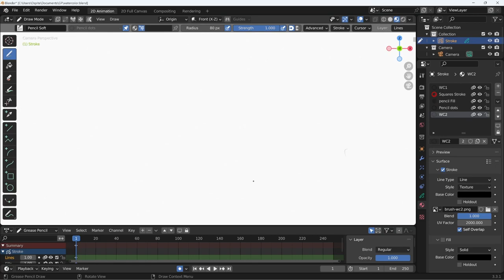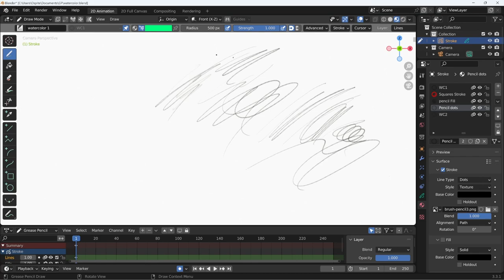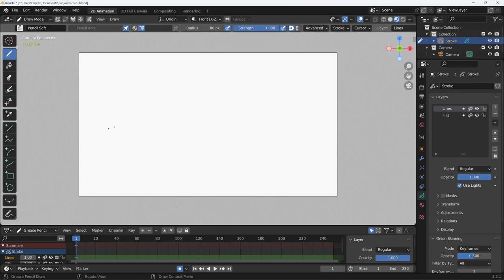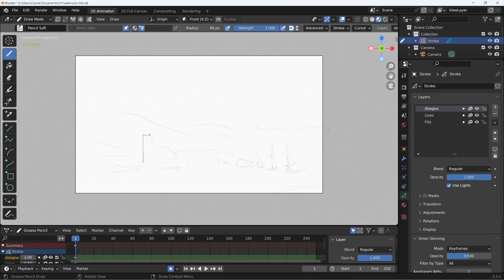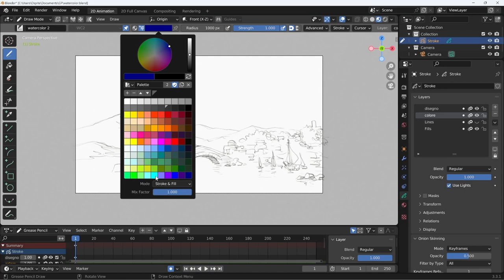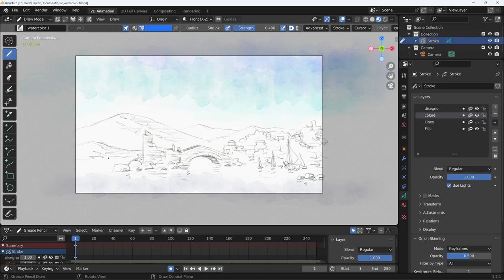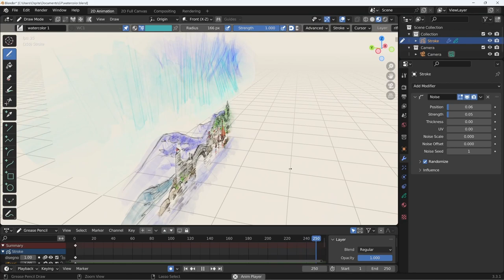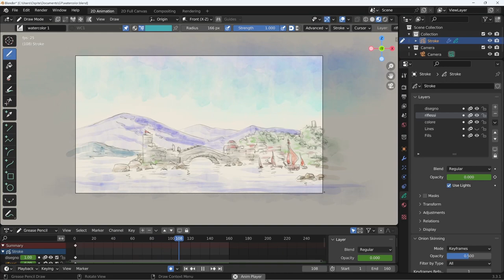Blender 3.3 Grease Pencil - 31 - Esempio: disegno in stile matita ed acquerello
Lezione 31 - Esempio: disegno in stile matita ed acquerello